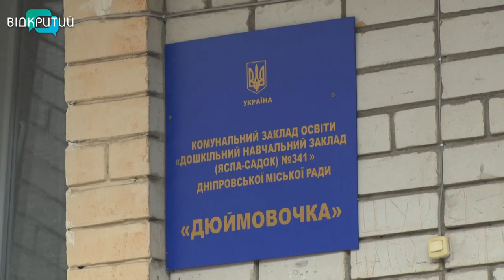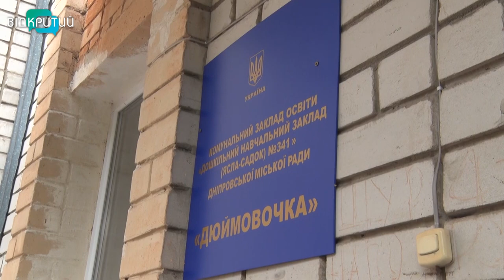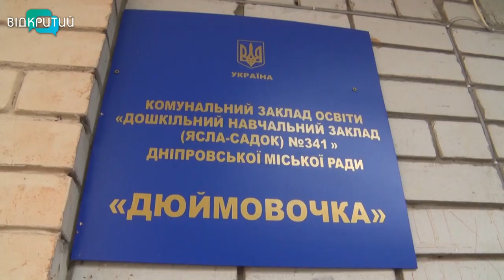У Дніпрі батьки страхаються водити своїх дітей до дитсадка через цвілу підлогу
Зацвіла. У Дніпрі батьки бояться водити своїх дітей у садок №341, що на житломасиві Тополя. Усе – через цвілу підлогу в одній зі спалень молодшої групи. Батьки б'ють на сполох, кажуть, це не найкраще позначається на здоров'ї їхніх дітей.